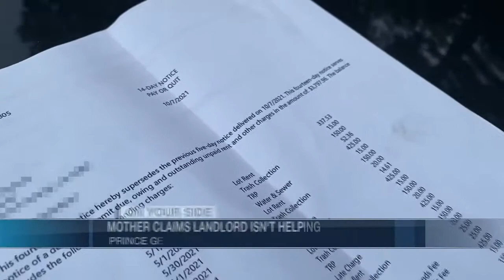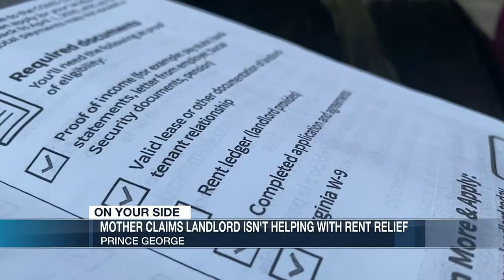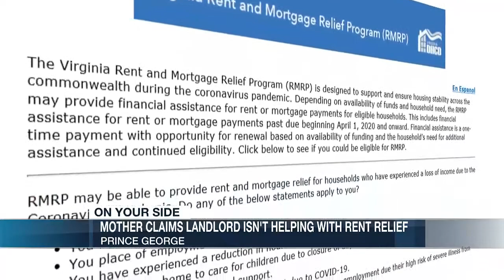Legal Aid Justice Centers says landlords must help tenants secure renters relief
Brittany Grantham works as a restaurant server, but like so many others during the pandemic, she says got her hours cut.

Grantham says in recent weeks she has gone back to working 40 hours a week and has been paying off her past-due bill in increments. She believes with enough time she can be caught back up. FULL STORY